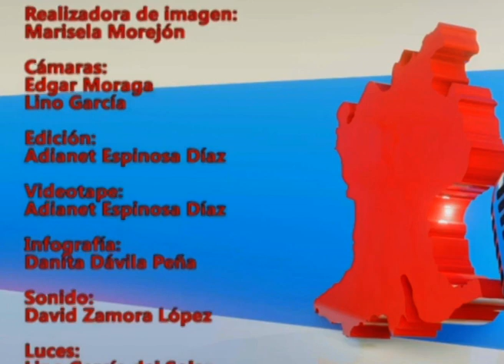Con Voz de Pueblo - Patrimonio